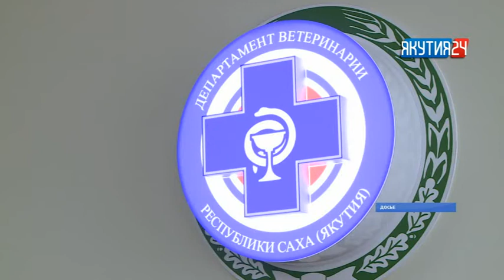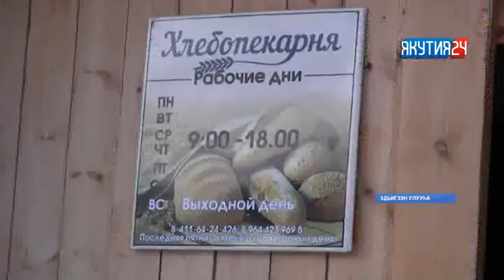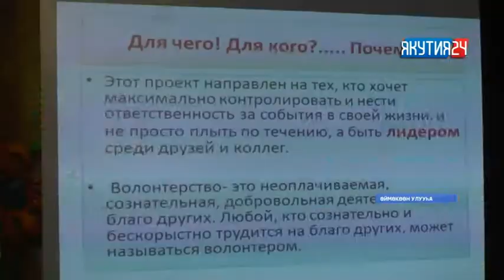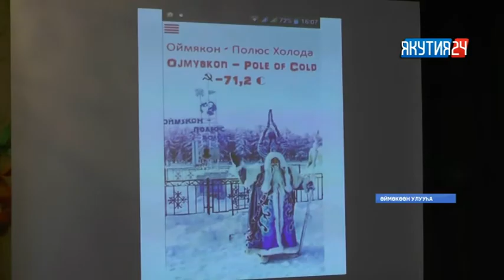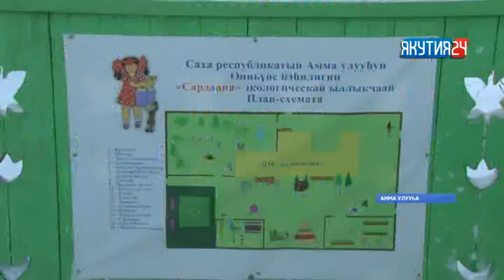«Саха сирэ» информационнай биэрии. Олунньу 21 күнэ, 18:00 ч